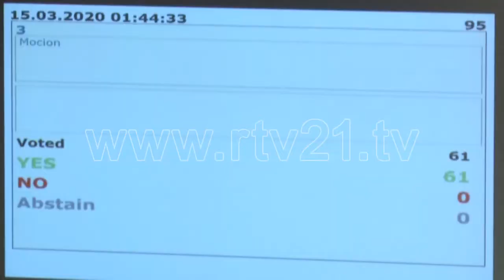MIRATIMI I BUXHETIT 2020 15 03 2020